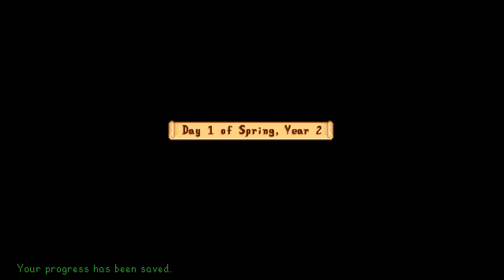Let's Play Stardew Valley 51